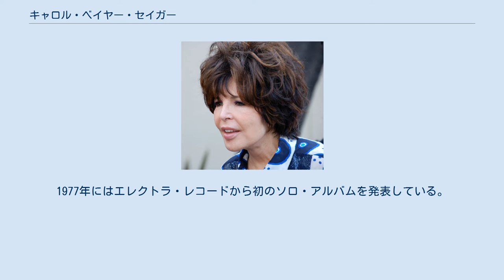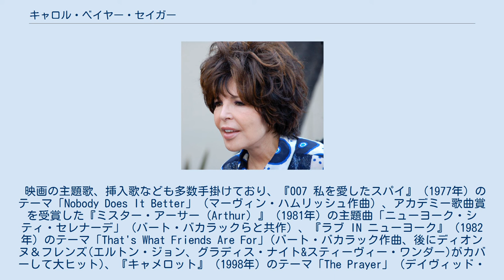キャロル・ベイヤー・セイガー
キャロル・ベイヤー・セイガー キャロル・ベイヤー・セイガー (Carole Bayer Sager：1947年3月8日 - )はアメリカ合衆国ニューヨーク市生まれの作詞家、作曲家。
 キャロルの作曲した最初のヒット曲は、マインドベンダーズの「グルービー・カインド・オブ・ラブ」で、このとき彼女はまだ10代だった。
1975年、メリサ・マンチェスターと共作した「ミッドナイト・ブルー」が、マンチェスターの歌唱により全米トップ10ヒットとなった。
1977年にはエレクトラ・レコードから初のソロ・アルバムを発表している。
 映画の主題歌、挿入歌なども多数手掛けており、『007 私を愛したスパイ』（1977年）のテーマ「Nobody Does It Better」（マーヴィン・ハムリッシュ作曲）、アカデミー歌曲賞を受賞した『ミスター・アーサー（Arthur）』（1981年）の主題曲「ニューヨーク・シティ・セレナーデ」（バート・バカラックらと共作）、『ラブ IN ニューヨーク』（1982年）のテーマ「That's What Friends Are For」(バート・バカラック作曲、後にディオンヌ＆フレンズ(エルトン・ジョン、グラディス・ナイト&スティーヴィー・ワンダー)がカバーして大ヒット)、『キャメロット』（1998年）のテーマ「The Prayer」（デイヴィッド・フォスター作曲）など多数の曲を作っている。